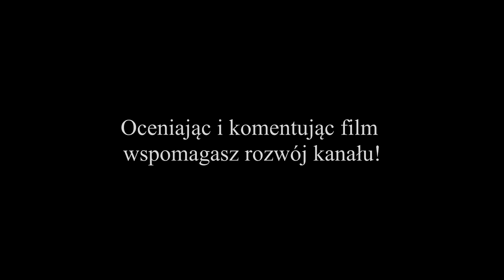Fifa 16 | Kariera - Termalica Bruk-Bet Nieciecza #2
Czy mała polska wieś jaką jest Nieciecza może mieć swojego przedstawiciela w Ekstraklasie? TAK! A w Europie? To się okaże w tej karierze kierowanej w najnowszej grze EA Sports Fifa 16!! Zapraszam serdecznie!

Chcesz więcej?